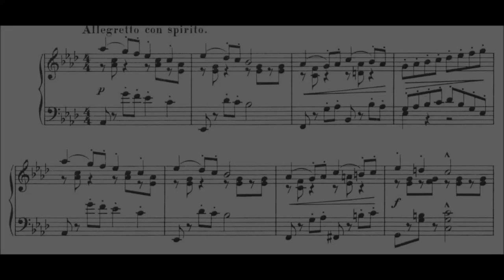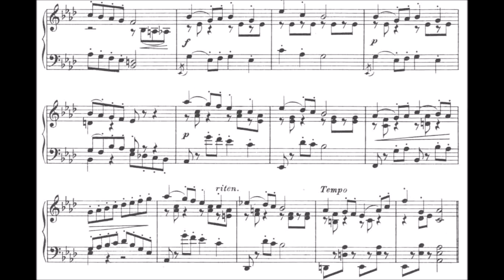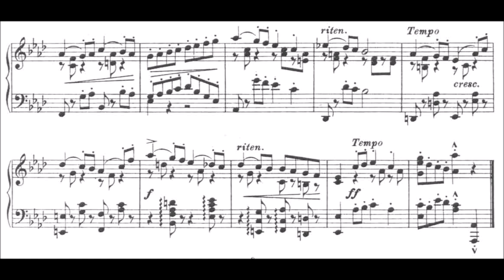Theodore Lack: Cabaletta, Op.83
Today a fresh salon piece for a nice Saturday!